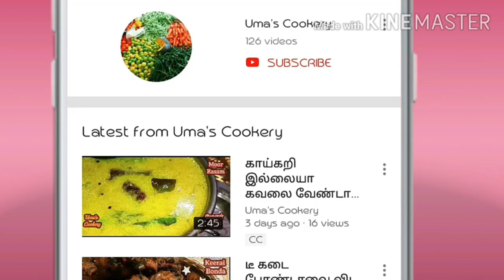5 முக்கியமான குறிப்புகளுடன்மொறு மொறு மகிழம்பூ முறுக்கு I Magizhampoo Murukku in tamil IDiwali snacks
UmasCookery Murukku magizhampoomurukku magilampoomurukku Diwalisnacks Traditionalmurukku murukkurecipe Deepavali snack.

How to make Magizhampoo murkku in tamil

Ingredients

White sesame seed   02 spn
Ajwain                      01 spn
Palagara soda            ¼ spn
Gram flour                ¼ kg ( approx)